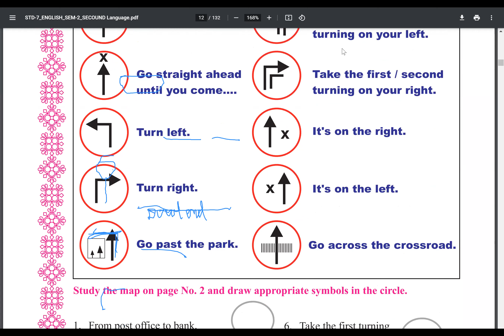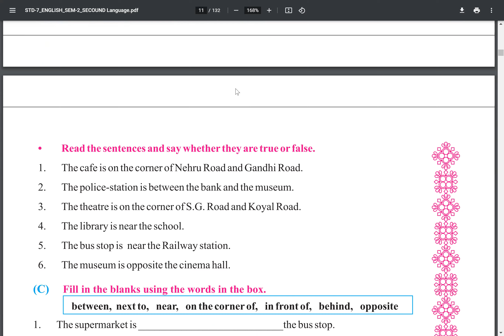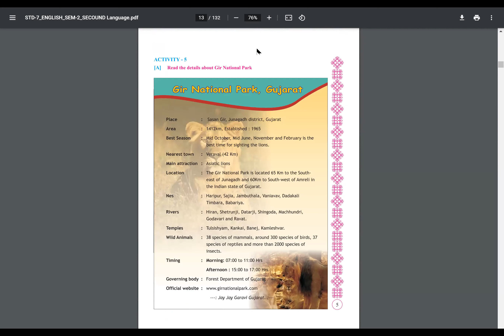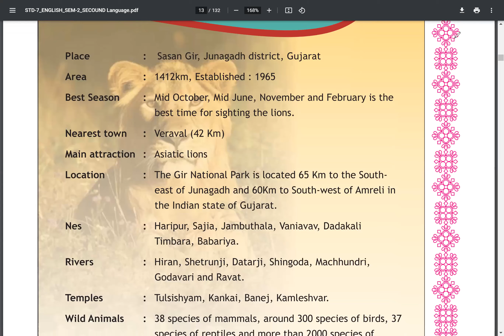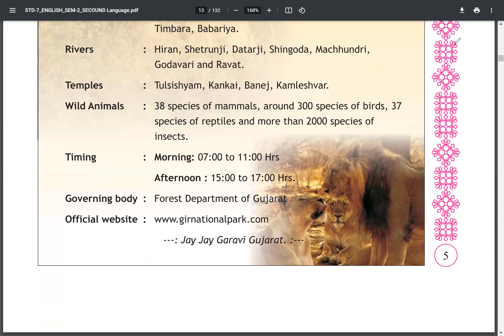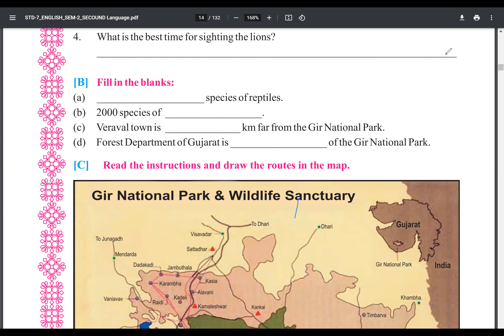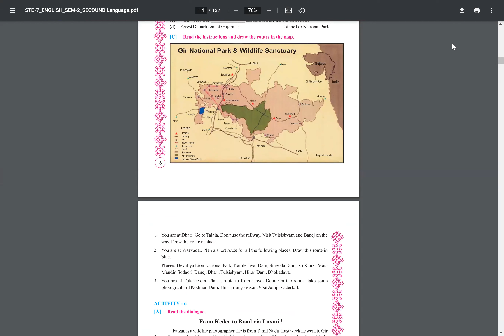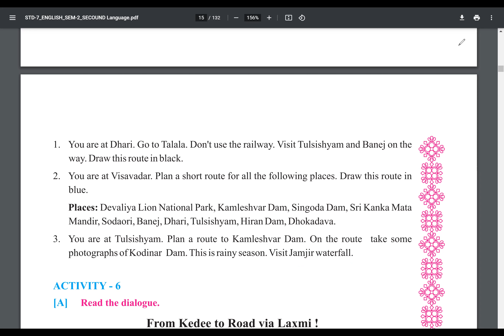Std 7 sem 2 Unit 1 activity 4